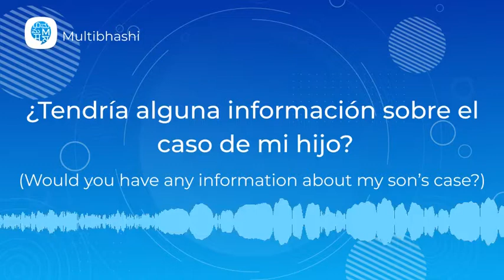(¿Tendría alguna información sobre el caso de mi hijo?) in Spanish? | Spanish Pronunciation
"Hello all!
Our Spanish word of the day is 'Basic conditional'
It means '¿Tendría alguna información sobre el caso de mi hijo?'